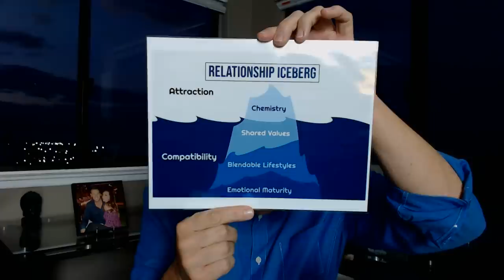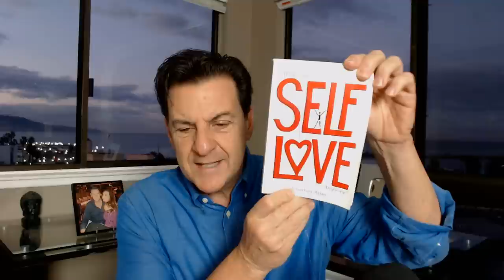How A Guy Knows You're The One